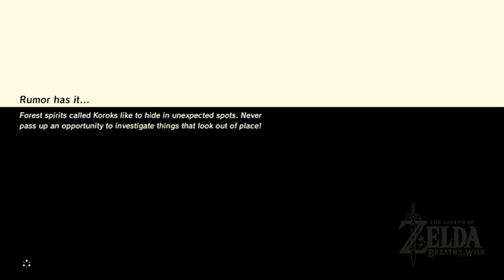Breath of the Wild: Arriving at Rito Village then Searching for a Flower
I'm so behind in uploading these...The next video will be a much shorter video and will be my first face-reveal video.